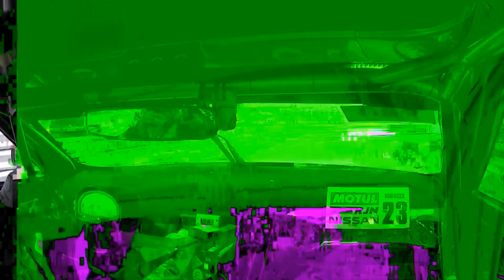Main Race - Blancpain Endurance Series - Silverstone 2017 - LIVE + GT-R ONBOARD 1080p HD - ONBOARD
Start times and URL’s below:

Saturday 13th May @ 1045 UK, 1145 CET, 0245 LA, 0545 NYC, 1845 JPN

Saturday 13th May @ 1615 UK, 1715 CET, 0815 LA, 1115 NYC, 0015 JPN (14th)

Sunday 14th May @ 0945 UK, 1045 CET, 0145 LA, 0445 NYC, 1745 JPN

Sunday 14th May @1455 UK, 1555 CET, 0655 LA, 0955 NYC, 2255 JPN

Car 22: Matt Parry 🇬🇧, Struan Moore 🇬🇧, Matt Simmons 🇦🇺
Car 23: Katsumasa Chiyo 🇯🇵, Alex Buncombe 🇬🇧, Lucas Ordonez 🇪🇸

Jalopnik.com
GTChannel.com
Motorsport.com
Motul.com

About NISMO.TV:

Welcome to NISMO.TV! This is the official channel dedicated to the world of NISMO (NISsan MOtorsports) - We love bringing you race cars on the track and sports cars on the road.  Subscribe for the latest on the epic Nissan GT-R, GT-R NISMO, 370Z NISMO and Juke NISMO - as well as Nissan's incredible innovations on the track, with the championship winning Nissan GT-R NISMO GT3 racing in BES Blancpain Endurance Series, Blancpain Sprint Challenges and the epic SuperGT.

Bienvenido a NISMO.TV! Este es el canal oficial dedicado al mundo de NISMO (NISsan MOtorsports) - Nos apasiona traeros coches de carreras en los circuitos y coches deportivos en las carreteras. Suscribiros para lo ultimo de los épicos GT-R, GT-R NISMO, 370Z NISMO y Juke NISMO - como las increíbles innovaciones de Nissan en la pista, con el campeón Nissan GT-R NISMO GT3 corriendo en BES Blancpain Endurance Series, Blancpain Sprint Challenges y el épico SuperGT.